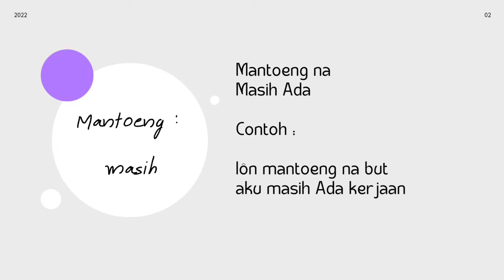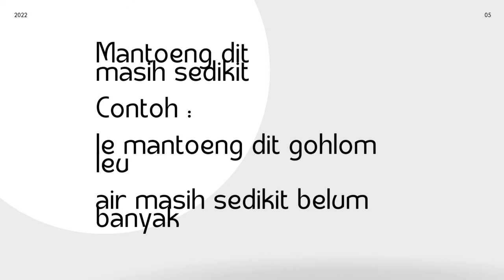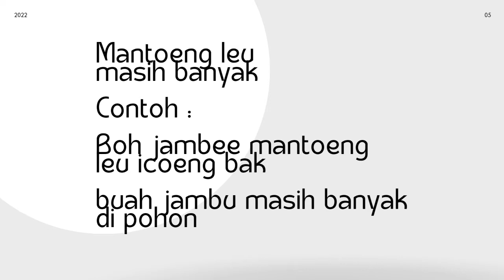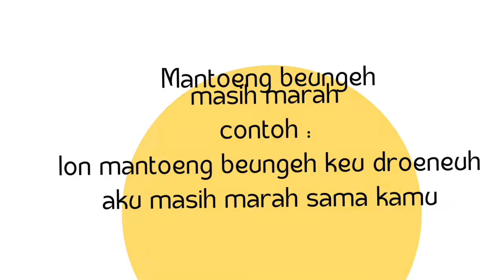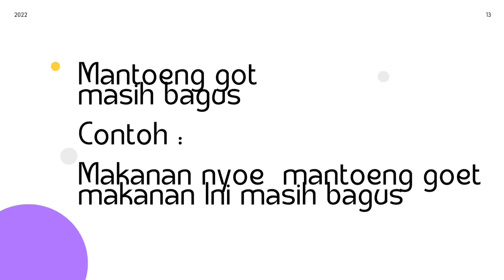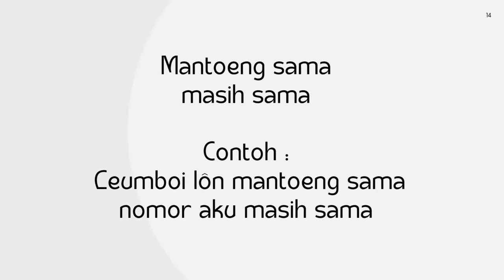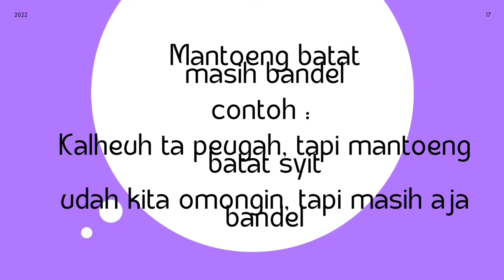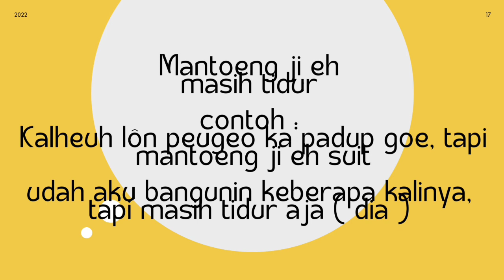Belajar bahasa Aceh